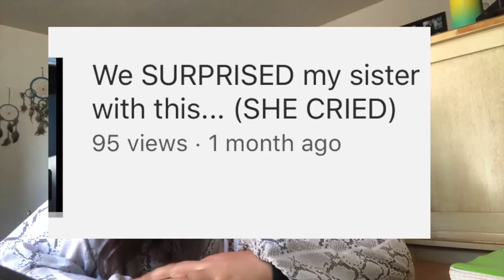My sister's DREAM CAME TRUE!!! ***MUST WATCH***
What is up my crew??? Hope you all are doing FABULOUS! I am back on your screens with a VLOG. My sister finally got see her favorite person ever!!!